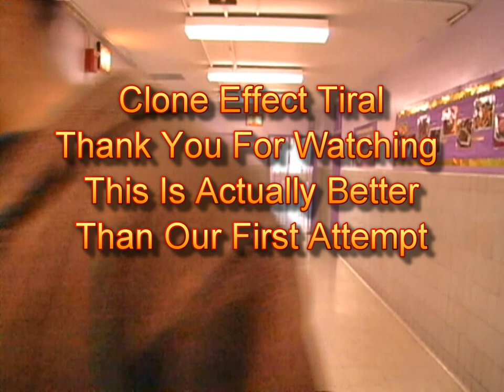Clone Juice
August Martin High School I Spelled( TRIAL WRONG ) I Was In A Hurry .We Just Wanted To See If This Work